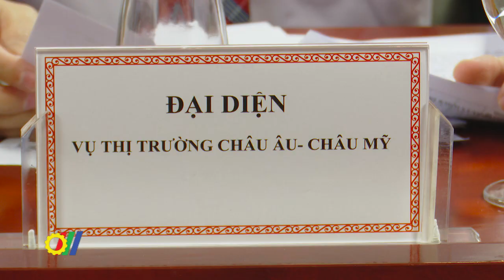Thúc đẩy doanh nghiệp Việt Nam tham gia trực tiếp hệ thống phân phối nước ngoài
Trong khuôn khổ Đề án “Thúc đẩy doanh nghiệp Việt Nam tham gia trực tiếp hệ thống phân phối nước ngoài”, mới đây, tại Hà Nội, Bộ Công Thương đã phối hợp với các tập đoàn phân phối AEON, Wallmart, Central Retail, Lotte, Mega Market và các Hiệp hội ngành hàng tổ chức hội thảo “Trực tuyến kết nối doanh nghiệp Việt Nam với các hệ thống phân phối nước ngoài”. Hội thảo thu hút khoảng 200 doanh nghiệp hoạt động trong các ngành hàng thủy sản, nông sản, thực phẩm chế biến… tham gia…